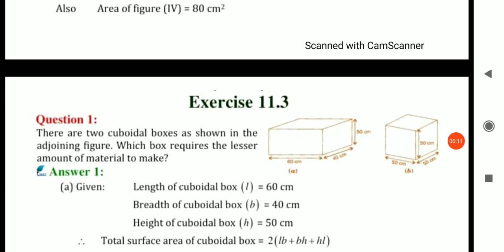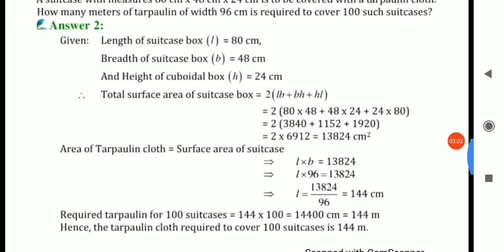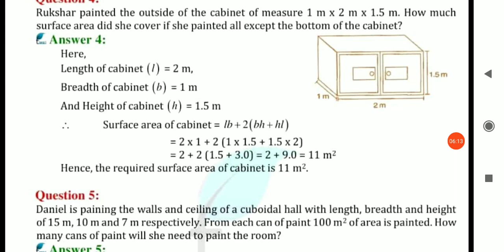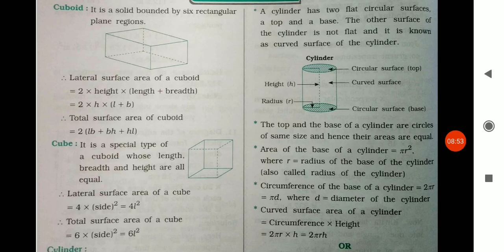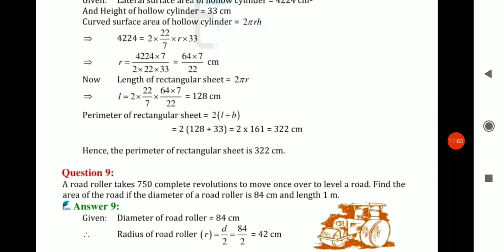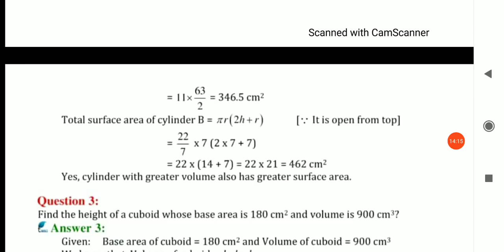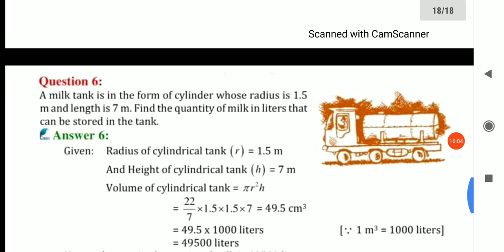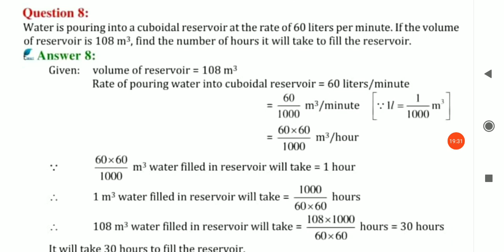CLASS 8 | MATHS | CH 11 | PART 3 | Dt.11/2